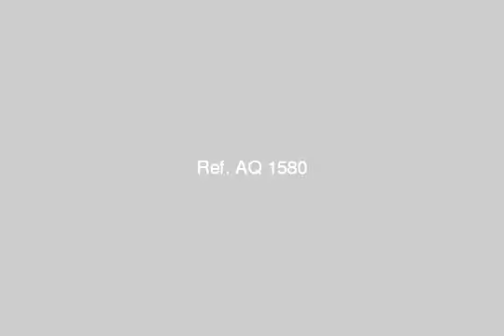Princess Palace for those who want to progress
Apartments of various sizes (and interfaces Highlights - Luxurious marble entrance - Intercom - Shower Central - The removal of heat and moisture) There is also a duplex villas with private gardens - Separating Area Between The Touristic Area And Th, الجيزة, مصر - Egypt Real Estate |    Greater Cairo |        Apartment For Sale